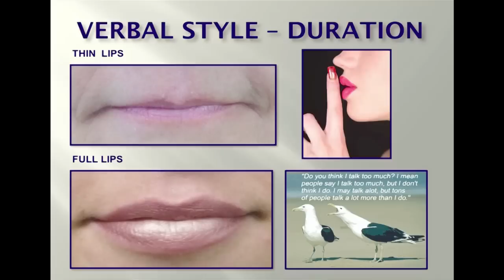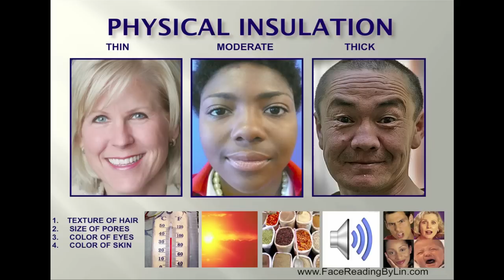The Faces of Diversity: Lin Klaassen at TEDxDetroit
Lin is one of the world's top experts in Face Reading, an ancient science practiced for 3,000 years, that correlates facial features to character traits with 92% accuracy. She has been lecturing internationally for over 21 years and serves as a business, relationship, poker and jury consultant.

TEDxDetroit